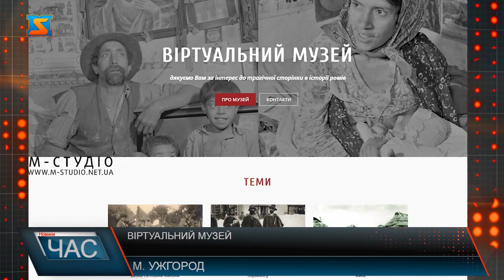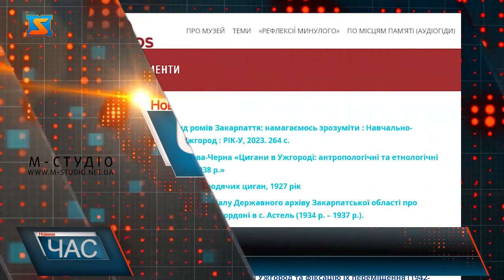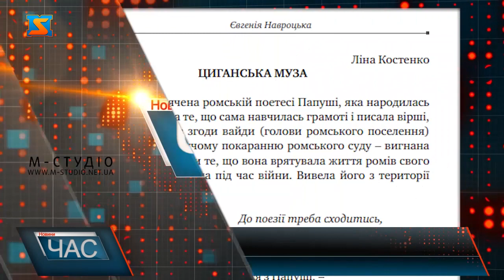Віртуальний музей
Онлайн-музей "Пораймос на Закарпатті." створили в Ужгороді. Мета - осмислення одного із найтрагічніших досвідів людства ХХ століття – геноциду ромів. А ще, аби майбутні покоління пам’ятали про ці сторінки історії і такі прояви нелюдського поводження ніколи не повторилися. Книги і документи – окремий розділ онлайн-музею. Тут і «Геноцид ромів Закарпаття: намагаємось зрозуміти» - книгу презентувала сама авторка Євгенія Навроцька. Це навчально - методичний посібник з документами та фотографіями. Корисний підручник учителям шкіл, аби заповнити брак інформації та літератури на ромську тематику. Усі події відображені очима закарпатських ромів. Закінчується книга – добіркою поезій про ромський голокост. Серед них у авторстві Ліни Костенко. Посібник планують надрукувати – наразі шукають кошти. Також на передодні міжнародного дня ромів 8 квітня – анонсували також тематичні заходи у краї. Не тільки до Дня ромів. А й на постійній основі ромська громада Закарпаття матиме підтримкку обласної влади, запевнив Олександр Лях.  У краї діє регіональний план інтеграції ромів Закарпаття, активно ведеться співпраця з різними ромськими організаціями.